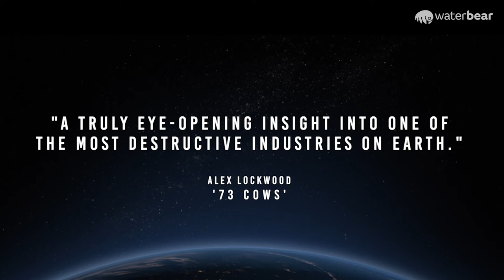MILKED | WaterBear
A young activist goes deep into dairy land where he takes on the giants of New Zealand’s most powerful industry, and reveals how the sacred cash-cow industry has been milked dry. His journey exposes not only the sustainability crisis and the dangerous denial of impending agricultural disruption, but also what New Zealand and other countries can do to change their fate.